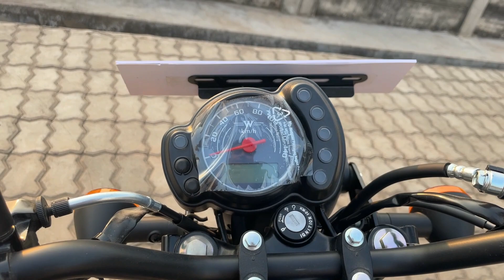kawasaki w175 | Big Brand Bike In low Price | kawasaki w175 2023 Price Mileage Features In Hindi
Chin mount
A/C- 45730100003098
IFSC- BARB0MOWAXX